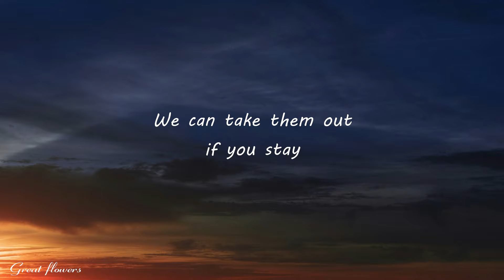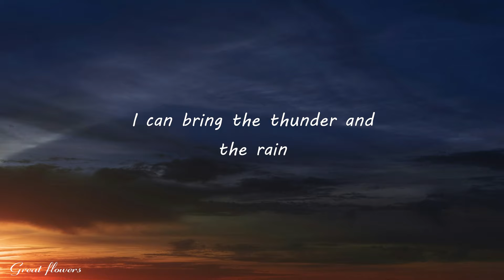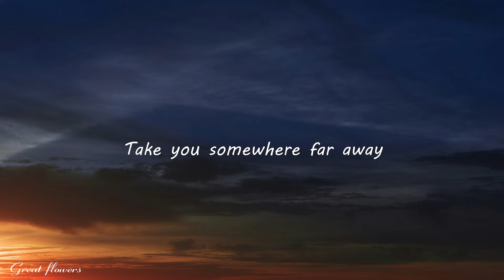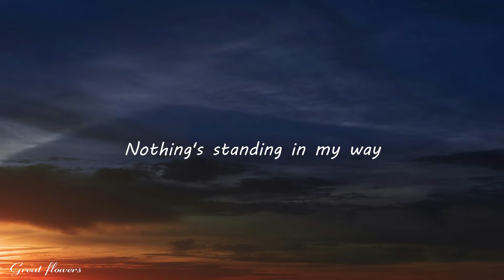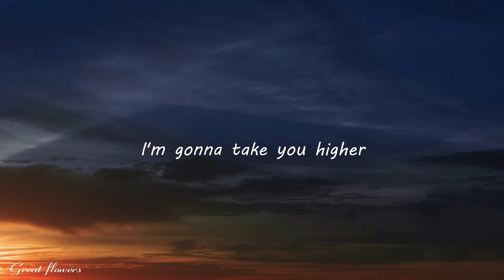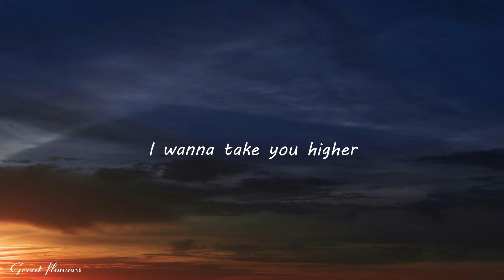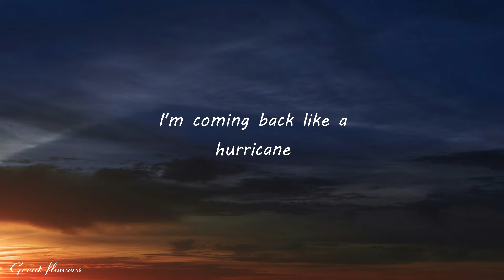Cannons - Hurricane (Lyrics)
🎤 Lyrics: Cannons - Hurricane
[Verse 1]
I can bring a change
I can bring the thunder and the rain
Everything around me
Everything will rearrange

[Chorus]
I'm coming back like a hurricane
I'm gonna take you higher
On a cloud of silver haze
I wanna take you higher

[Verse 2]
We can blow them over
We can take them out if you stay
This is just a warning
Nothing's standing in my way

[Chorus]
Coming back like a hurricane

[Bridge]
Take you somewhere far away